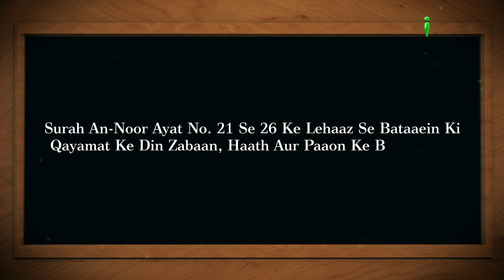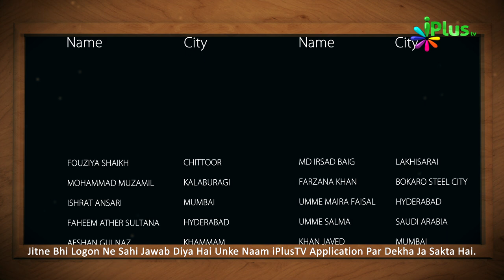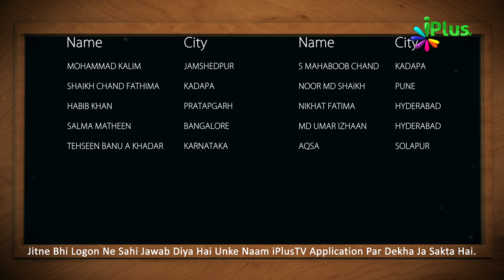Aaj Ka Sawal 454 - iPlus TV | Islamic Quiz | Islami Sawal Jawab | Deeni Sawal Jawab